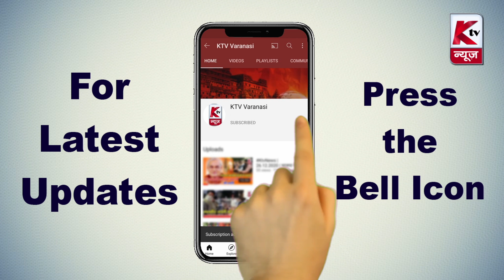Varanasi News Bulletin |01.07.2024